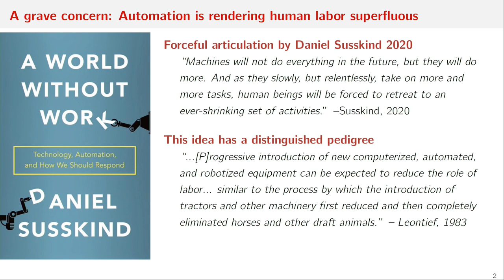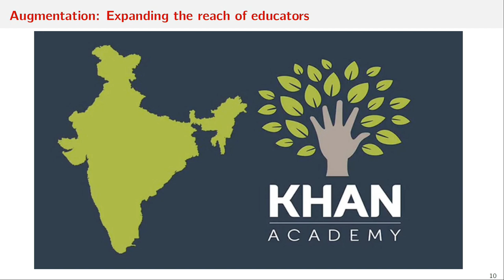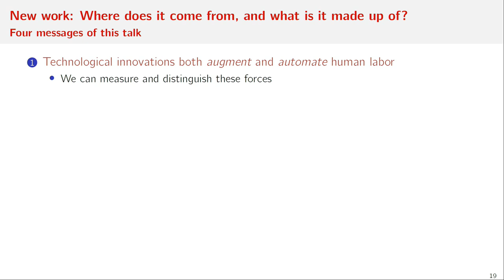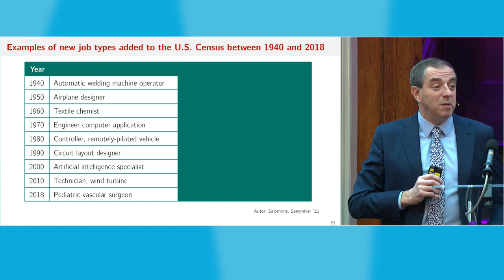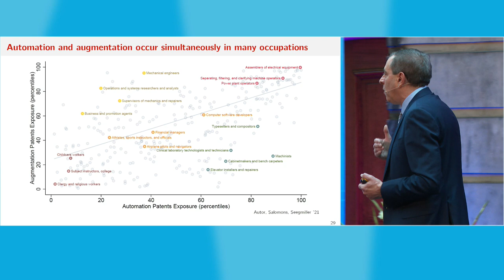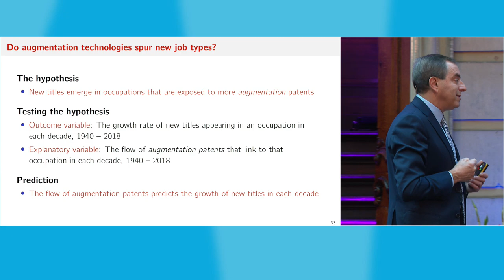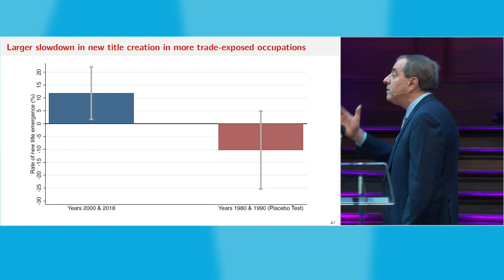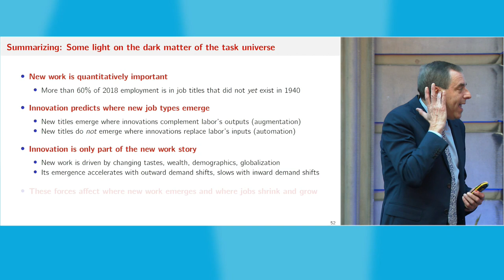CPB Lecture David Autor Part 1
CPB Lecture 2021 "De toekomst van werk"
Welke banen zijn verdwenen en welke banen zijn ontstaan en hoe gaat dat verder in de toekomst? Wie zijn de winnaars en wie zijn de verliezers? En wat zijn de uitdagingen voor beleid? Die vragen stonden centraal op de CPB Lecture 2021, met als hoofdspreker David Autor (MIT). De lecture werd op donderdag 23 september uitgesproken. Dit is deel 1 van twee delen.